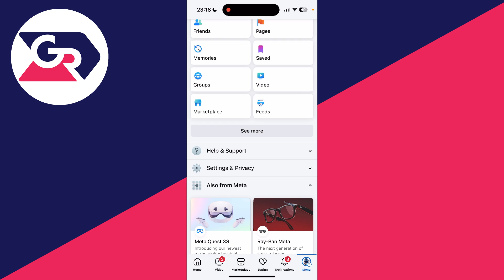How To Find Recycle Bin In Facebook - Full Guide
Learn how to find recycle bin in facebook in this video.

GuideRealm